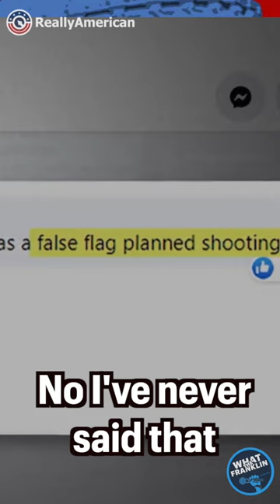Chip Franklin SMASHES 60 Minutes for its puff piece on Marjorie Taylor Greene.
60 Minutes used to be a highly revered source of journalism but, as evidenced by its substance-free interview of Marjorie Taylor Greene, they are no longer respectable. Greene lied repeatedly with little pushback.

Lesley Stahl's fluff interview is proof 60MinutesTimeIsUp.